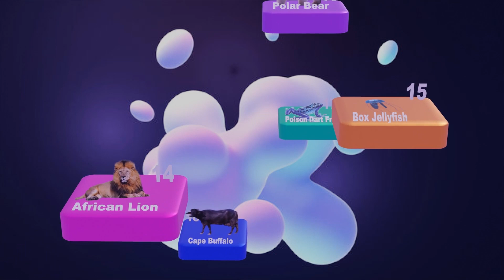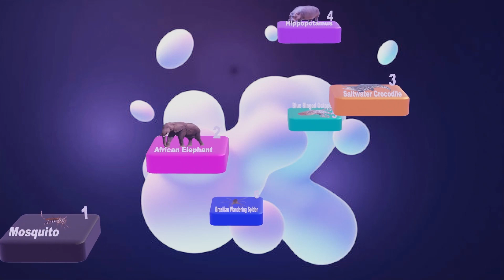Most Dangerous Animals In The World | Comparison | 2022-2023